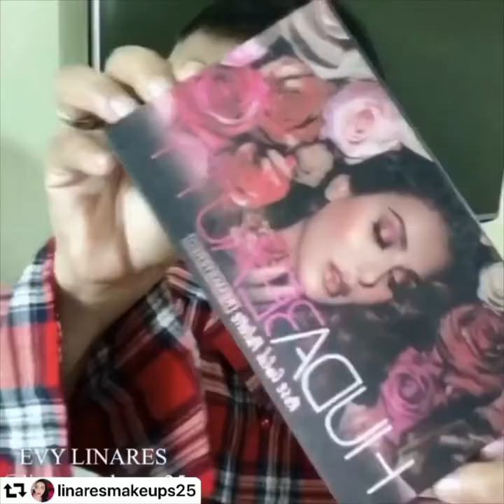Maquillajes para navidad y ańo nuevos fáciles y sencillos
Amiga estos diseños de navidad son los que están de moda, por su efecto de ternura y elegancia, así que aprovéchalos al máximo, ademas puedes combinar estos looks con outfits navideños juveniles, que te van a hacer ver super relajada y cool.

Productos utilizados✨✨

Base : infalible de maybelline
Corrector : rimel lindos
Polvo compacto : BISSU #7
Blush: revlon tono coral
Iluminador : BEAUTHY creations tono cálido
Máscara de pestańas : prosa
Delineador de ojos : pincelin de BISSU tono negro
Delineador de ojos : revlon tono negro
Lápiz labial : tinta mate de BISSU